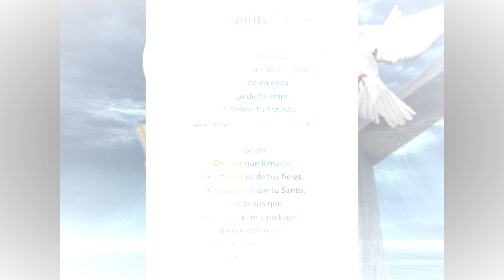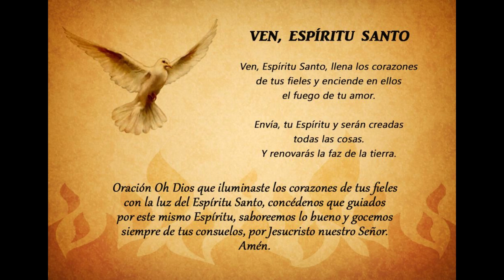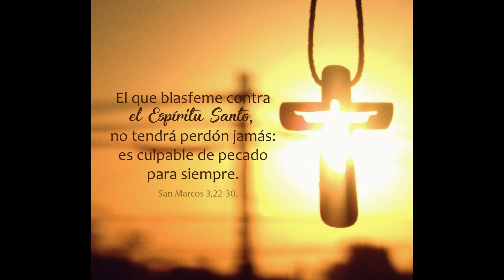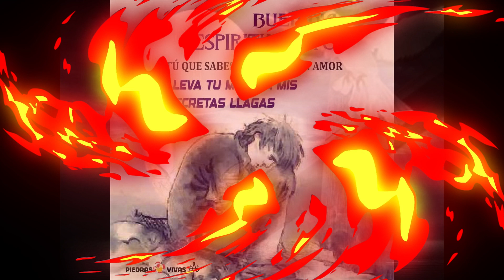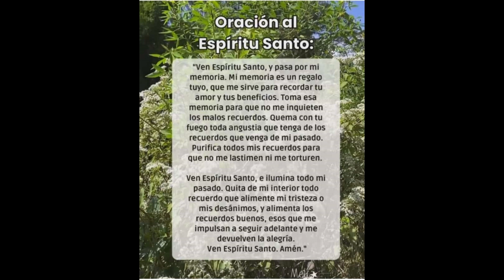UNOS MINUTOS CON EL ESPÍRITU SANTO 🕊️🔥JUEVES 21 DE MARZO🙏orar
Muy buenos días, Dios los bendiga en este santo día 🙏🙏🙏

Acompáñenme a reflexionar estos minutos con el Espíritu Santo consolador, guía y protector espiritual, hoy, jueves 21 de marzo.

Por Monseñor Víctor Manuel Fernández:
"Espíritu Santo, toma mis manos, que buscan poseer, dominar, que se cierran egoístas, que se aferran a los ídolos.

 Tómalas Espíritu, y conviértelas en caricia, servicio, sanación.

Extendidas en ofrenda, abiertas para dar, elevadas para adorar, como las manos de Cristo.

Espíritu, toma mis piernas, a veces paralizadas, otras veces en camino hacia el mal, trepando hacia el poder y la gloria vana, o dando vueltas y vueltas, incapaces de avanzar.

Conviértelas en valentía, en marcha decidida, en camino hacia el otro, en búsqueda, como las piernas de Cristo.

Espíritu, toma mi corazón, que se deja engañar y atrapar por tantos afectos torcidos, que se asfixia entre tantos deseos que lo dejan vacío y ansioso, que se endurece para que no le quiten nada, que se llena de criterios mundanos, que se vuelve negativo, duro, calculador.

Tómalo Espíritu Santo, y conviértelo en ternura, en compasión, en libertad.

 Hazlo hambriento de Cristo, sediento de su amor, y capaz de amar como él al más pequeño, al más simple, al más pobre."
En estas palabras, Monseñor Fernández nos invita a un profundo autoexamen espiritual, reconociendo nuestras debilidades y limitaciones humanas. Nos confronta con la realidad de nuestras manos, que a menudo buscan poseer y dominar, cerrándose egoístamente en lugar de abrirse en generosidad y servicio hacia los demás. Sin embargo, nos ofrece una esperanza transformadora al encomendar al Espíritu Santo la tarea de convertir nuestras manos en instrumentos de caricia, servicio y sanación, siguiendo el ejemplo de Jesucristo, cuyas manos fueron siempre abiertas para dar y para bendecir.

Asimismo, nos lleva a reflexionar sobre nuestras piernas, símbolo de nuestro camino y dirección en la vida. Reconoce que a veces nos vemos paralizados por el miedo o la indecisión, o nos encaminamos hacia objetivos egoístas y mundanos que nos alejan de la voluntad de Dios. Pero nos insta a permitir que el Espíritu Santo transforme nuestras piernas en valentía y determinación, llevándonos por el camino del bien y la solidaridad con nuestros semejantes, como lo hizo Jesús durante su ministerio terrenal.

Por último, Monseñor Fernández nos invita a examinar nuestros corazones, el centro de nuestras emociones, deseos y decisiones. Reconoce que a menudo nuestros corazones se dejan llevar por afectos torcidos y deseos egoístas, llenándose de criterios mundanos que nos alejan de la verdadera libertad y plenitud en Cristo. Sin embargo, nos ofrece la posibilidad de una profunda conversión interior.

OREMOS:
Oh Espíritu Santo, fuente de amor y transformación, acudimos a ti con humildad y gratitud, reconociendo nuestras limitaciones y debilidades humanas. Te entregamos nuestras manos, conscientes de que a menudo se cierran en egoísmo y se aferran a ídolos efímeros que nos alejan de tu presencia. Permítenos, oh Espíritu Santo, que nuestras manos sean transformadas en instrumentos de tu amor, capaces de acariciar con ternura, servir con generosidad y sanar con compasión, imitando así las manos amorosas de nuestro Señor Jesucristo.

Fortalece nuestras piernas, oh Espíritu Santo, para que caminemos con firmeza por el sendero del bien y la justicia, dejando atrás los caminos del egoísmo y la vanidad que tantas veces nos desvían de tu voluntad. Concede a nuestros pasos la valentía y la determinación necesarias para enfrentar los desafíos y obstáculos que encontramos en nuestro camino, siempre confiando en tu guía y protección divina.

Y purifica nuestros corazones, oh Espíritu Santo, de toda mancha de pecado y egoísmo, para que se conviertan en verdaderos santuarios de tu amor y tu gracia. Haznos conscientes de tu presencia constante en nuestras vidas, para que podamos amar como Jesús amó, entregando nuestras vidas al servicio de los más necesitados y marginados de la sociedad, y compartiendo con ellos la esperanza y la alegría que brotan de una fe viva y comprometida.

Que esta oración, oh Espíritu Santo, sea el eco de nuestros anhelos más profundos y la expresión sincera de nuestra voluntad de ser transformados por tu amor y tu gracia. Que así, guiados por tu poder y tu ejemplo, podamos ser verdaderos testigos del Evangelio en el mundo, llevando la luz de Cristo a todos los rincones de la tierra. Amén.